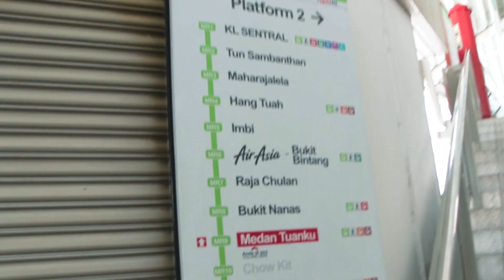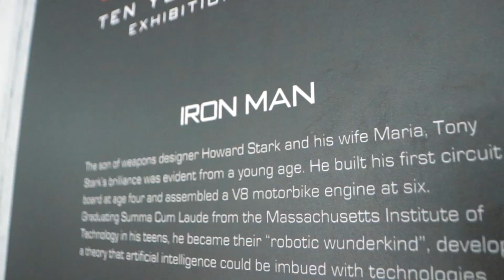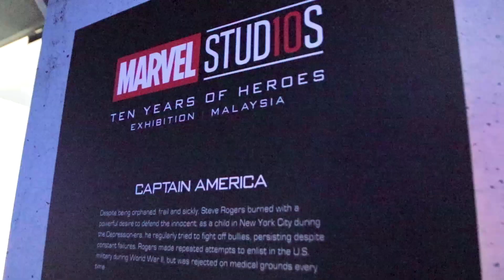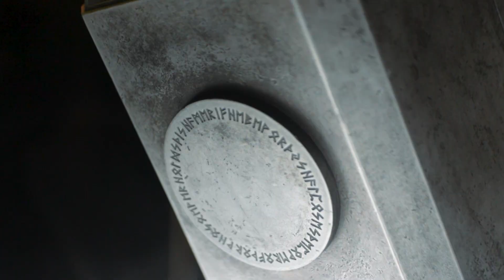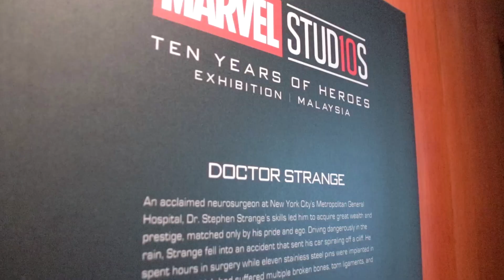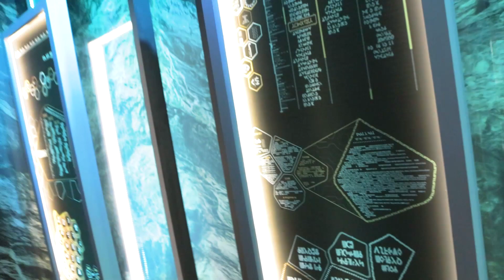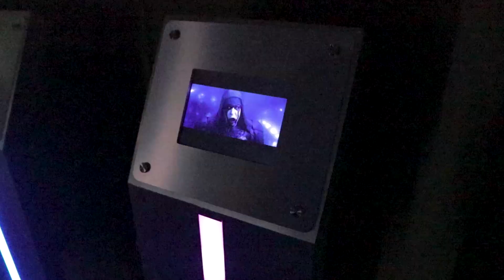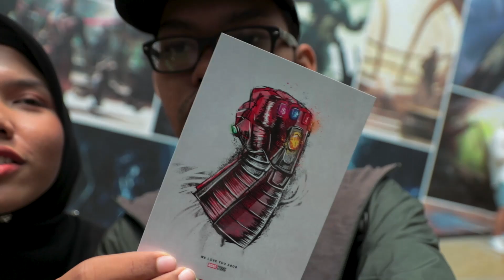MARVEL Malaysia - TEN YEARS OF HEROES Marvel Studios Exhibiton | Pavillion KL | VLOGs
Ada Iron Man, Captain Rogers, Thor, Captain America, Doc Strange, even THANOS!

Walaupun tiket mahal namati, tapi berbaloi jugak lah pergi Marvel Ten Years of Heroes Exhibition ni! Macam-macam ada dalam tu. Bila lagi boleh tengok dekat segala benda Marvel ni kan, lagi lagi since Infinity Saga pun dah lepas.

WE LOVE YOU, 3000!

Marvel Ten Years of Heroes Exhibiton
Venue: Level 10 Elite, Pavilion KL
Until 28 October 2019

Song(s):
Ecstatic Adventure - Xack
Narrow Escape - Dream Cave
Texas Style - Tigerblood Jewel
CROSSOVER MARVEL'S THEMES MOVIES by DAGMA
Electric Light Orchestra - Mr Blue Sky (Ukulele Cover)
Trouble Is My Thing - The New Fools